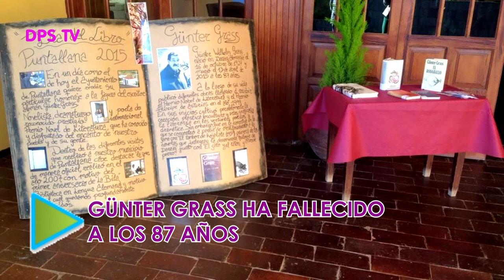Informativos Puntallana - Abril 2015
Este informativo está plenamente centrado en la celebración solemne de los 500 años de la Parroquia de San Juan Bautista de Puntallana. Hemos contado con la entrevista en exclusiva con el Señor Obispo de la Diócesis Nivariense D. Bernardo Álvarez Afonso, el cual nos explica el origen de la diócesis canariense que había antiguamente y también nos afirma que esta parroquia de Puntallana, junto a la de San Andrés Apóstol en San Andrés y Sauces, es una de las más antiguas que existen en dicha diócesis.
También se repasan otras noticias de interés como las entradas para la Bajada de la Virgen de Las Nieves o el fallecimiento de Günter Grass, afincado al municipio de Puntallana.

ENTREVISTA EN EXCLUSIVA AL OBISPO BERNARDO A PARTIR DEL MINUTO 02:30